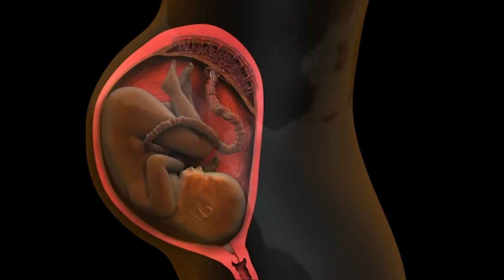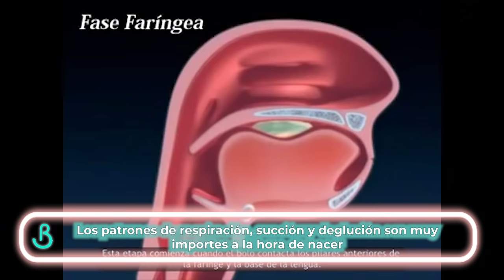👶🏻🗣¿TU BEBÉ TIENE HIPO? ¿ES PELIGROSO? ¿QUÉ SIGNIFICA? || Baby Suite by Pau